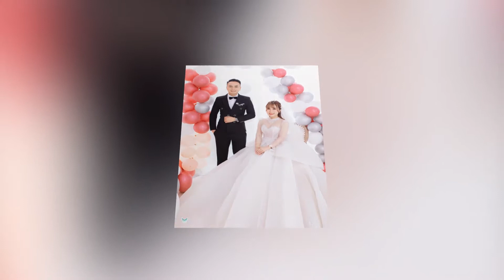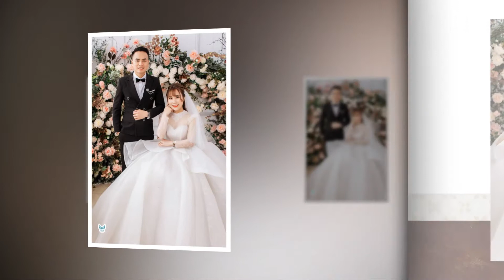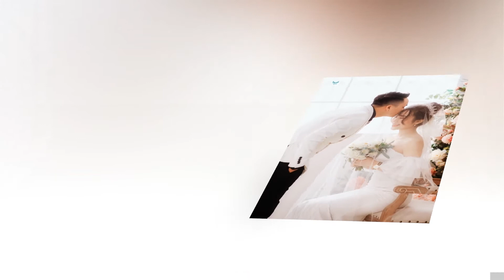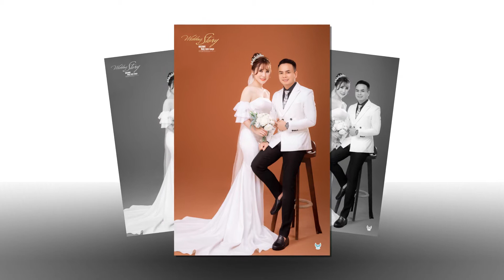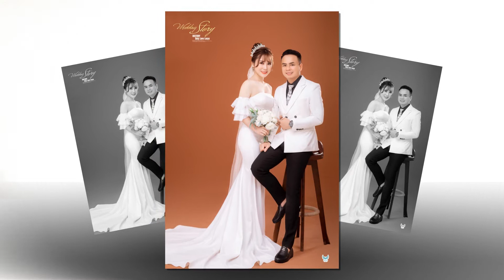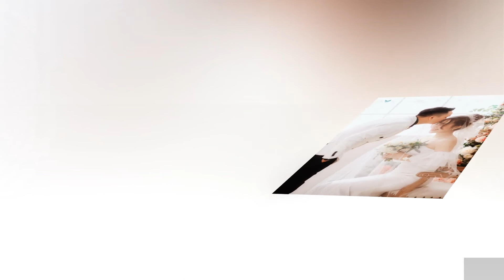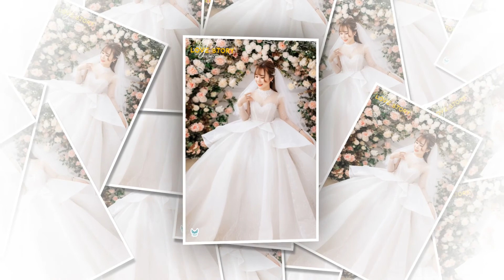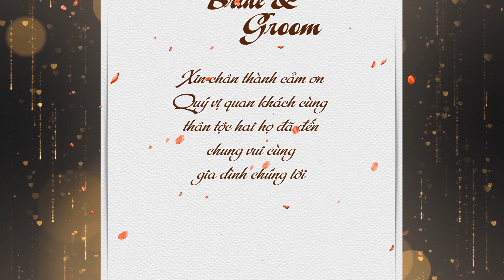Duy HIen full HD1080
Duy hien (julia Bac Giang)